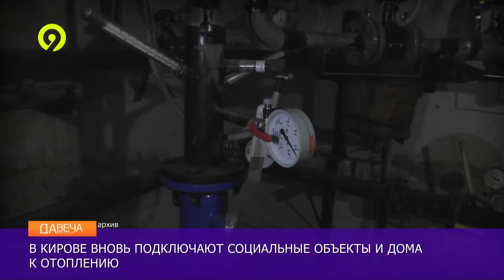Дневной выпуск Давеча 23.05.2022